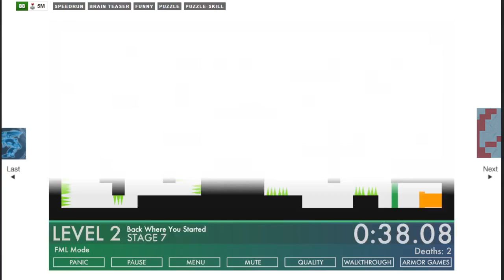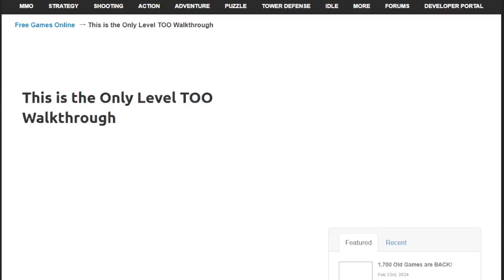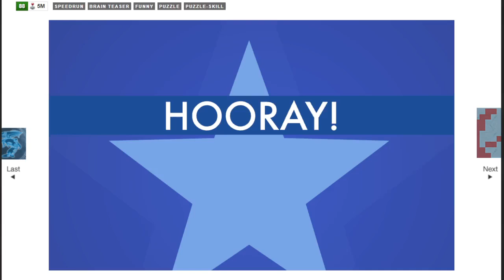This Is The Only Level TOO FML Mode Speedrun in 5:22.98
70 deaths this time. I choked the last level, though...hopefully that doesn't happen again.